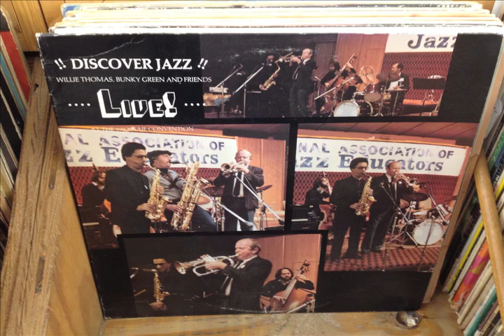Stella - Live at 1982 IAJE National Convention in Chicago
Recorded live at 8 am, January 7th, 1982, 22 degrees below zero.

Willie Thomas - Trumpet
Nick Brignola - Bari Sax
Bunky Green - Alto
Frank Pazullo - Piano
Larry Gray - Bass
Warrick Carter - Drums